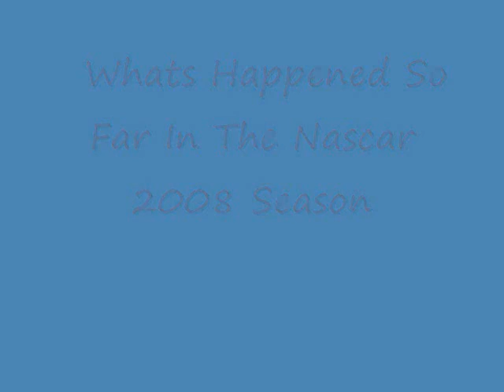whats happen so far in the 2008 Nascar Season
Song: Frontline by Pillar

shots from nascar.com, from this years Nascar Season